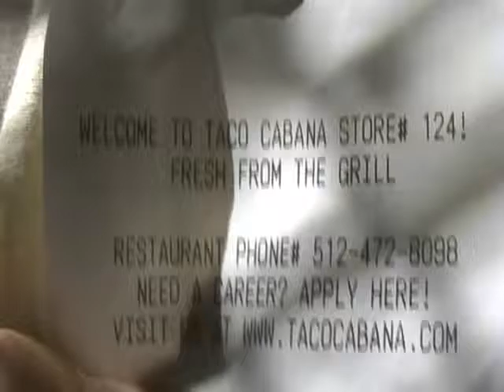Freestyle rollin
Track:
Hot hot heat - Ladies and gentlemen